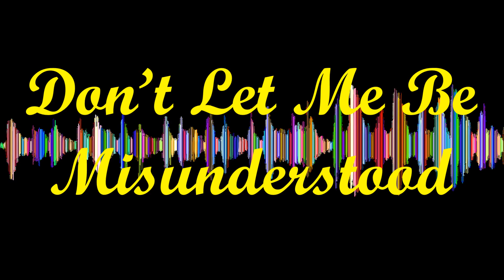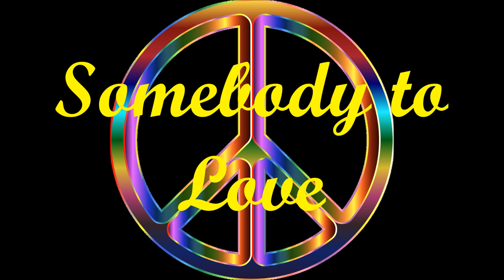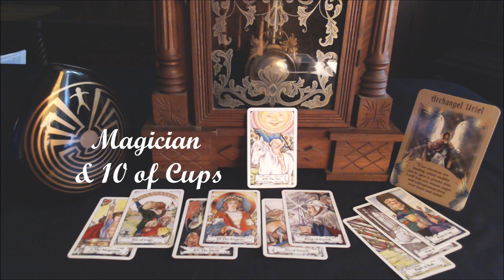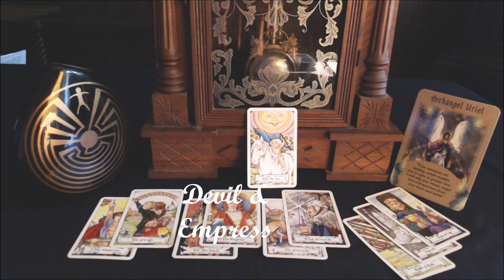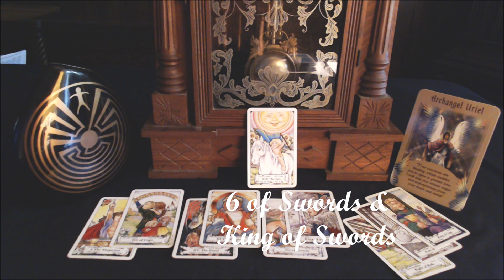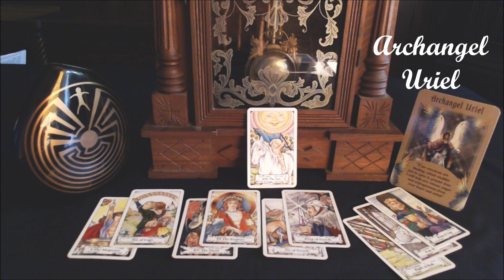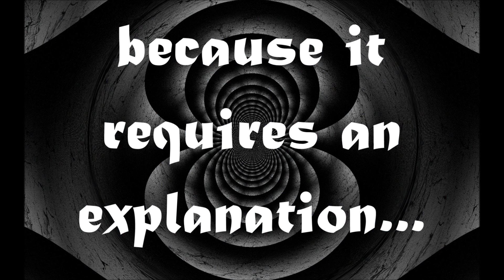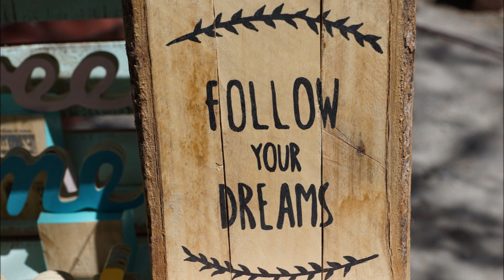Leo August Tarot Love Reading 2017 – Vying For Your Energy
Request a Private Tarot Reading Video at . Give me a question or questions to work with, and you’ll receive an unlisted video on YouTube.